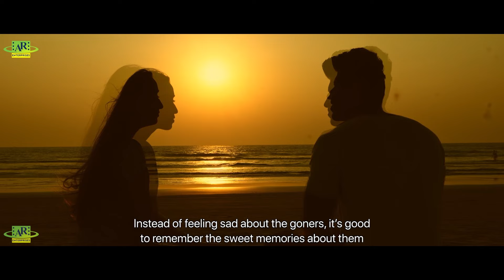రూంలోకి వెళ్ళగానే మొదలు పెట్టారు | Ks 100 Movie Highlights Scene | Telugu Junction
రూంలోకి వెళ్ళగానే మొదలు పెట్టారు | Ks 100 Telugu Movie Highlight Scenes on Telugu Junction. Starring Sameer Khan, Shailaja Tewari, Sunita Pandey, Ashi Roy, Akshatha, Shraddha Sharma and others.